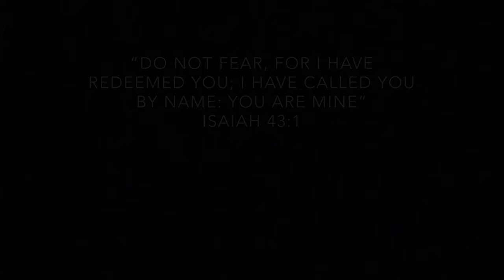The Summons (John Bell) - Notre Dame Folk Choir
In striving to continue to Folk Choir's ministry during the COVID-19 pandemic, we have been diligently working to create and share weekly virtual choir videos. This week we hope that the beautiful simplicity of "The Summons" will remind us of the humility and compassion with which we must respond to the Lord's call. If you would like to receive a weekly email featuring our virtual choir video and reflection from a Folk Choir member, please sign up